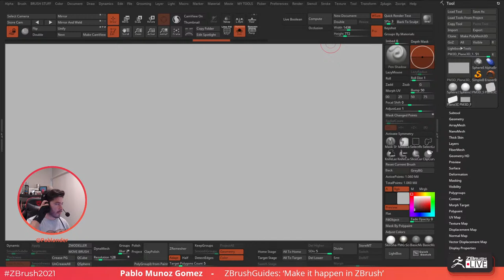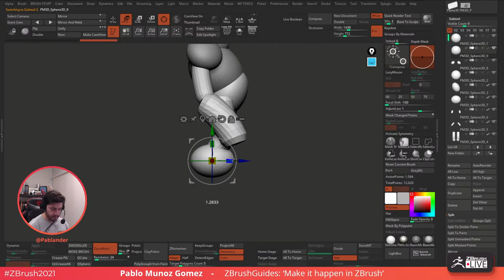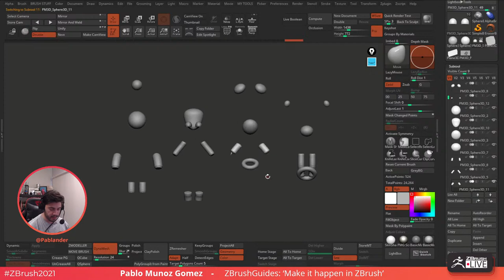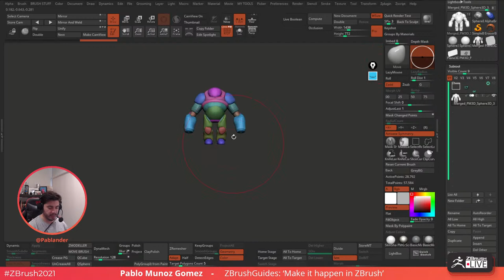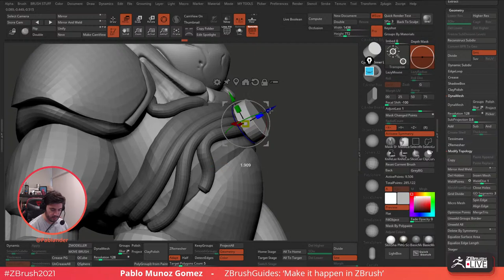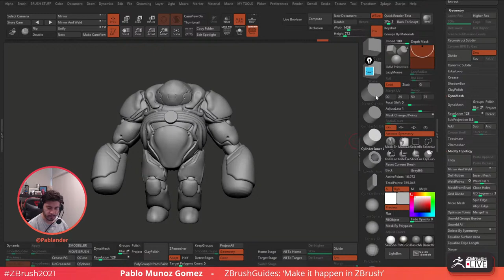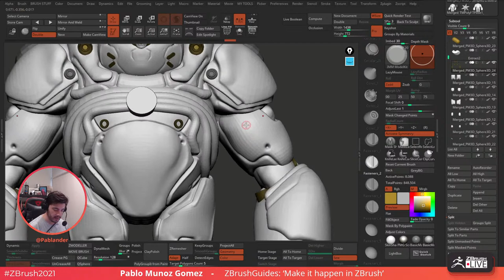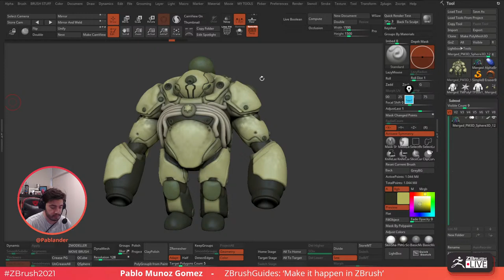ZBrush Guides: Make it Happen in ZBrush! - Pablo Muñoz Gómez - ZBrush 2022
ZBrush Guides: Make it Happen in ZBrush! Stylized Mech Robot - Pablo Muñoz Gómez - ZBrush 2022
Get ZBrush!  More Details on the Current Version of ZBrush

More Pro Artists, VODs, & More! ZBrushLIVE.com

ZBrush 2022 Now Available!